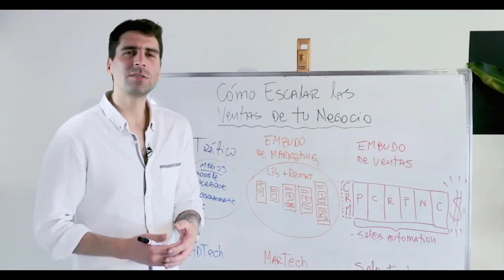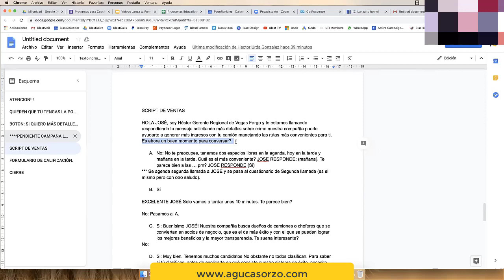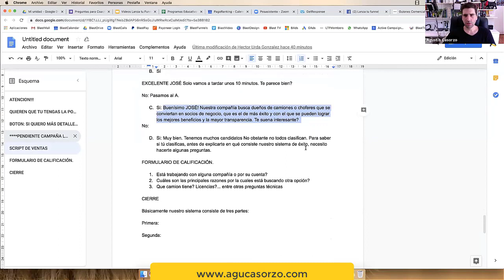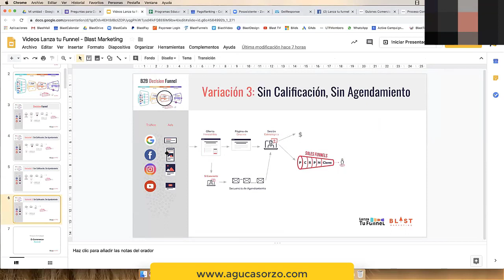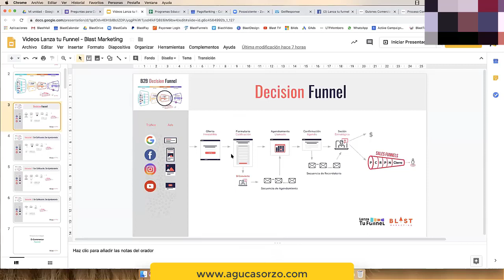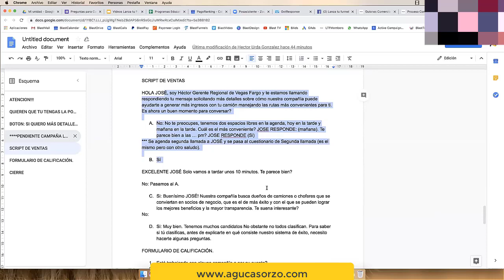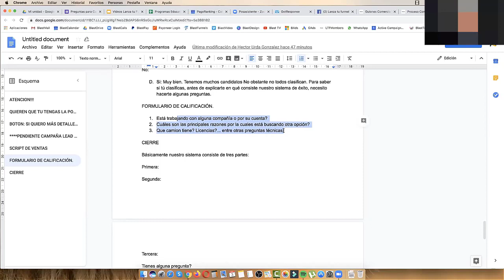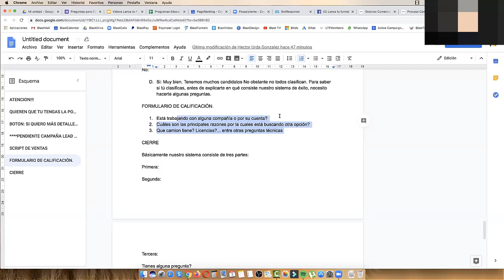Cómo Construir un Guión de Ventas Telefónico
En este video conversaremos sobre todos los elementos que debe contener un Guión de Ventas Telefónico (Script de Ventas) con un alumno de Lanza tu Funnel, quien se encuentra en el proceso de creación de su Embudo de Marketing Digital.

⭐Si quieres aprender Los 7 Pasos para Vender Cualquier tipo de Producto o Servicio Implementando el Sistema Automatizado de Ventas, regístrate para el Webinar GRATIS aquí ➡️